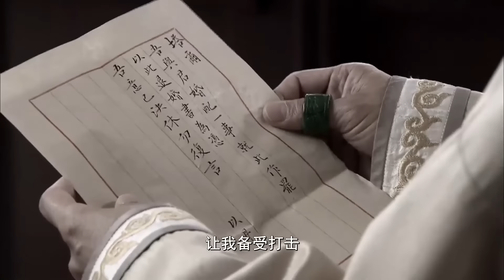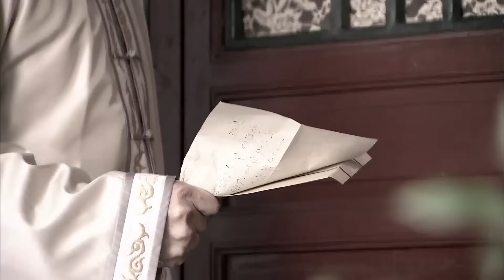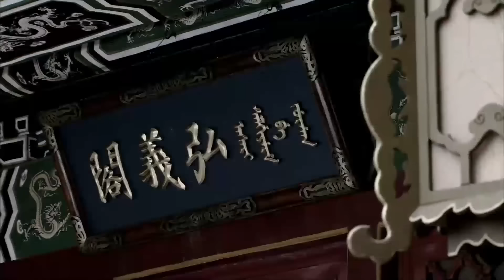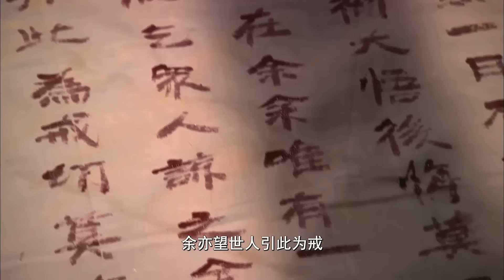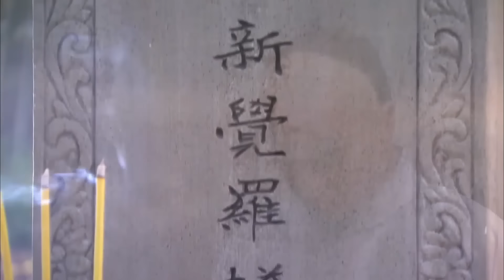🎀【合集】灰姑娘即將被砍頭，誰料皇帝發現她竟是自己親生女兒！古装